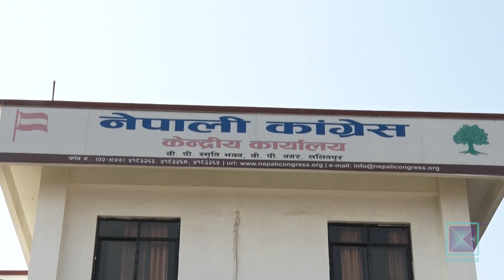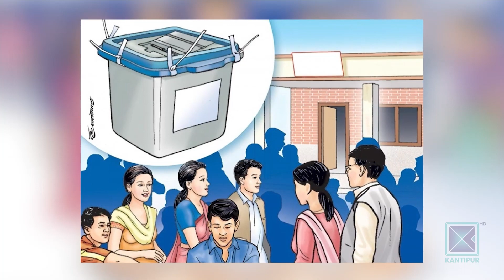पाँच दलीय गठबन्धन चुनावसम्म टिक्ला ?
आवधिक निर्वाचन भएमा अबका ६ महिनाभित्र स्थानीय तहको चुनाव गर्नुपर्नेछ । प्रतिनिधि र प्रदेशसभाको कार्यकाल पनि एक वर्षमात्रै छ । अब धमाधम निर्वाचनमा जुट्नुपर्ने समय आइसक्दा दलहरु भने अहिलेसम्म रनभुल्ल जस्तै छन् ।
अझ सत्ता गठबन्धन एकातिर र प्रतिपक्षमा पुगेको एमाले अर्कोतिर हुने अड्कलबाजी भैरहेका छन् । यो स्थितिमा अहिलेको पाँच दलीय गठबन्धन चुनावसम्म टिक्ला ?